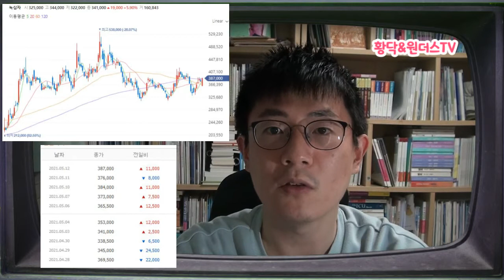녹십자 코로나 치료제 지코비딕 품목허가심사 요청! 그 결과는?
아이고 여러분 오늘 하루도 수고 많으셨습니다. 여러분의 건강과 행복을 기원하는 닥터원더스 & 황닥입니다. 지코비딕은 녹십자에서 임상연구 중인 코로나 치료제입니다 혈장 치료제 인데요 4월 30일에 심사를 신청하였고 5월 11일에 결과가 나왔습니다 그동안 결과가 어떻게 나왔을까요? 그리고 주가에 반영이 되었을까요? 주린이의 공부는 계속됩니다